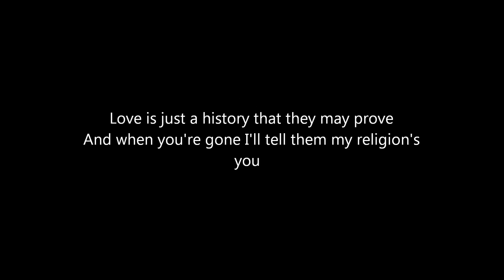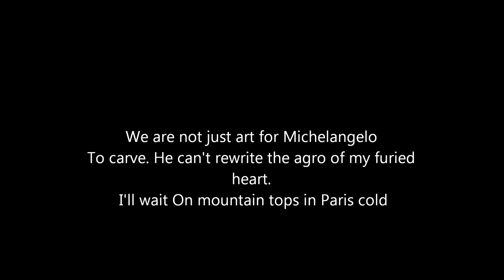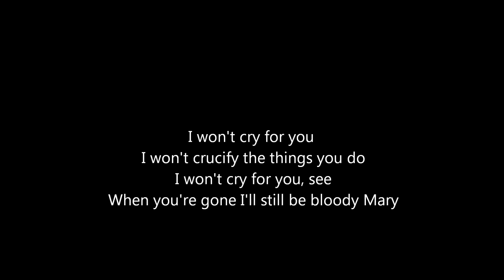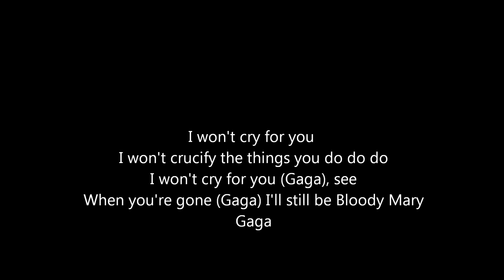Lady Gaga Bloody Mary